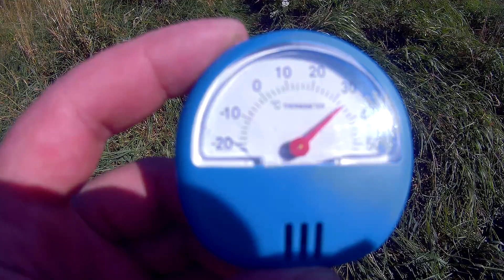🎬Трейлер канала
✅Каждый выход на природу несет в себе  новые события,  эмоции  и приключения. В походе  просто отдыхаешь душой и заряжаешься энергией природы. Поход даёт то, чего нет в нашей повседневной жизни, ты как бы попадаешь в другой параллельный мир где всё не привычное и новое - звуки, запахи. В походе окунаешься в другую жизнь  где нет ни денег, не социального статуса.